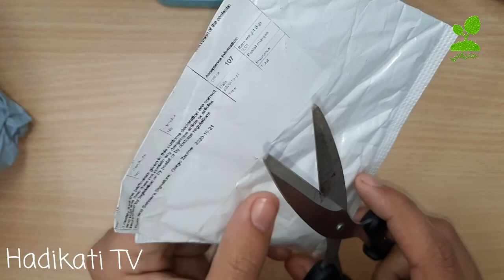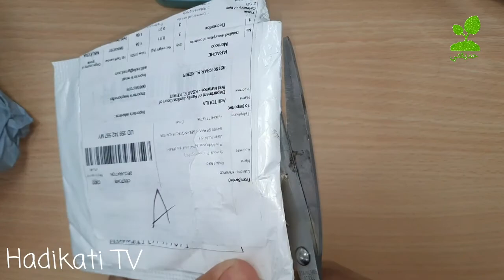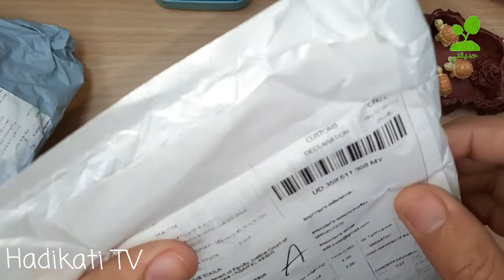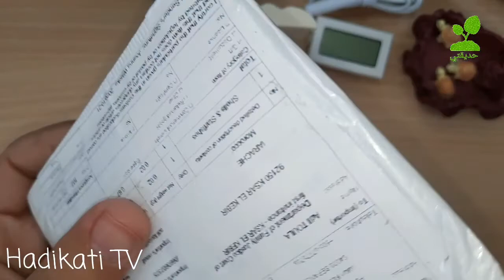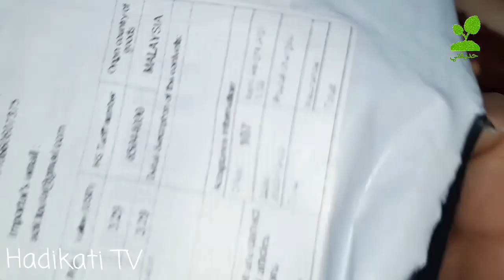أقدم لكم المقتنيات الجديدة التي وصلتني من الصين والخاصة بالحيوانات